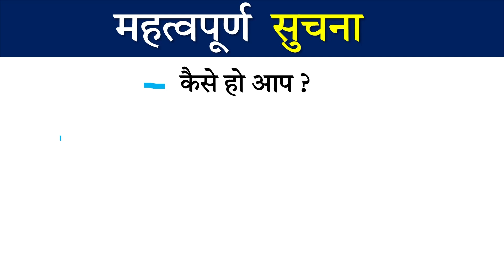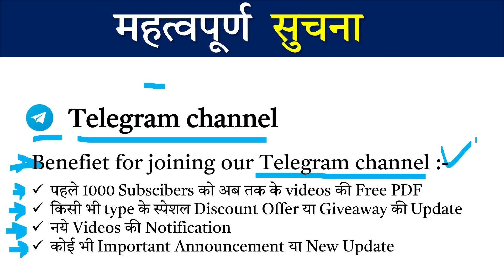Important Update || महत्वपूर्ण सूचना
I hope
आप अच्छे होगे।

आज मैं आपके साथ एक बहुत ही important अपडेट शेयर करने आया हूँ। हमने अब Civiltect ka official टेलीग्राम चैनल शुरू किया है, जहाँ आप हमारे साथ और भी करीब से जुड़ सकते हैं।

आपको हमारे टेलीग्राम चैनल पर क्या मिलेगा -

- पहले 1000 subscribers को अब तक के videos की pdf free में मिल जायेगी।
- नए वीडियोस की नोटिफिकेशन्स मिलेगी
- कोई भी imoprtant अनाउंसमेंट्स या new अपडेट होगी उसकी जानकारी मिलेगी।